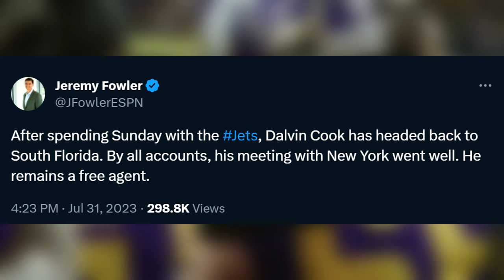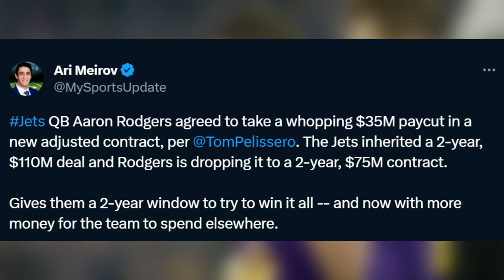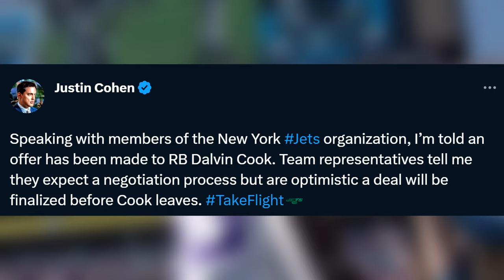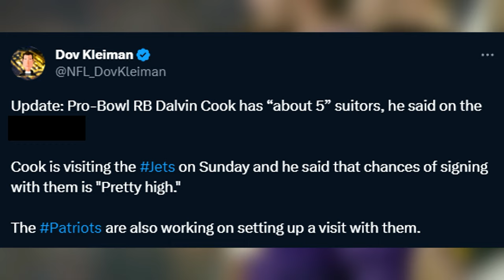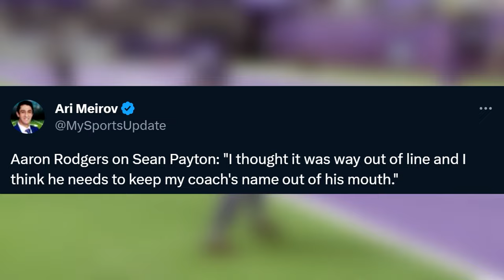Dalvin Cook Made His NFL Team Decision..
NFL running back Dalvin Cook made his decision on the NFL team he's signing with, Dalvin Cook signs to New York Jets alongside Aaron Rodgers and RB duo Breece Hall. An Aaron Rodgers interview was a Dalvin Cook recruitment stunt as reported Ian Rapoport and Adam Schefter. New York Jets sign Dalvin Cook after reviewing all the Dalvin Cook highlights from last season!

This video is, Dalvin Cook Made His NFL Team Decision..

A Dalvin Cook interview revealed the New York Jets, New England Patriots and Miami Dolphins had interest in him. Whether the Miami Dolphins signed Dalvin Cook or the New York Jets sign Dalvin Cook we will see the RB in the NFL this season.

This video is inspired by Mikerophone, Rebound, ESPN, TPS and Fball Takes